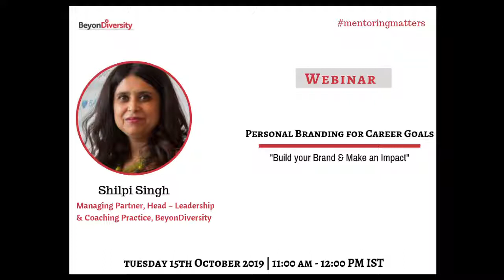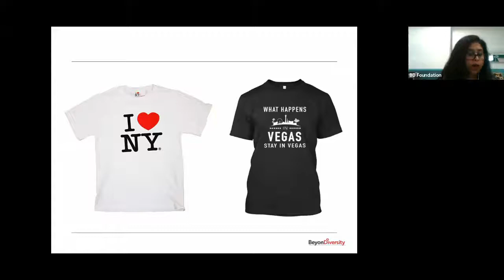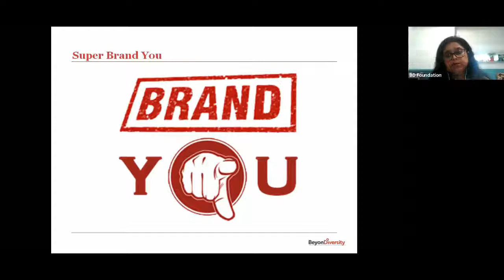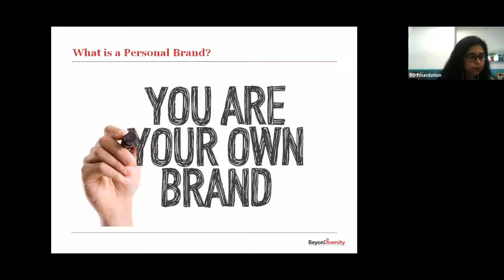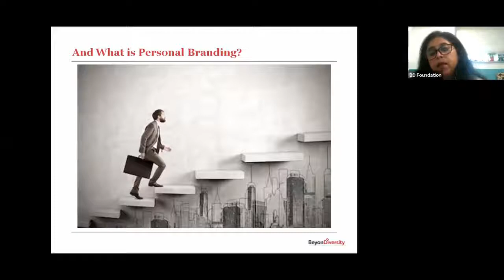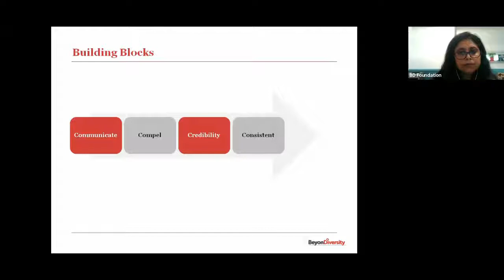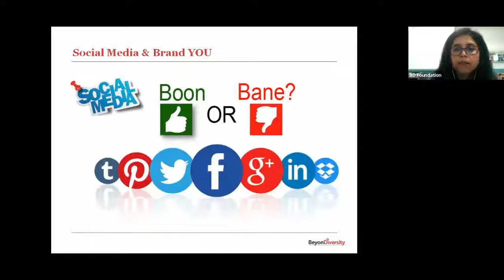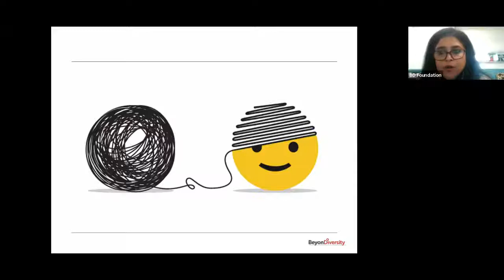Personal Branding - Webinar with Shilpi Singh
Your brand becomes your personal calling card—a unique promise of value; a distinct and authentic representation of you.  Join this Webinar to learn how to build a brand and make an impact.